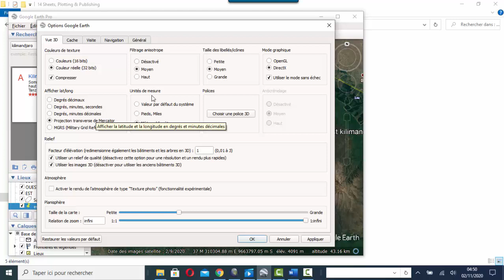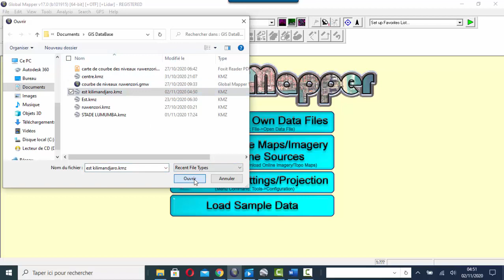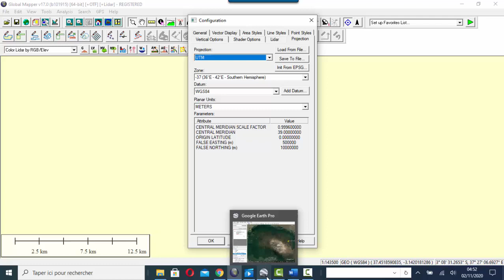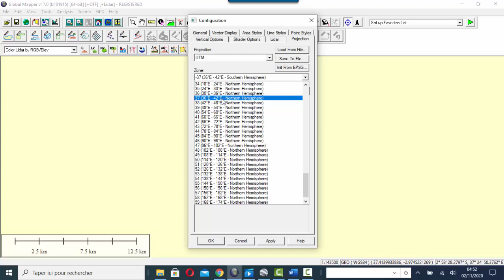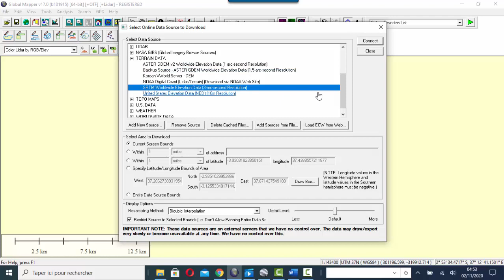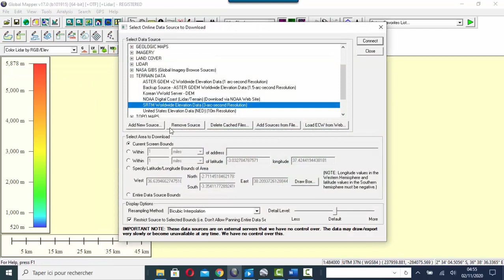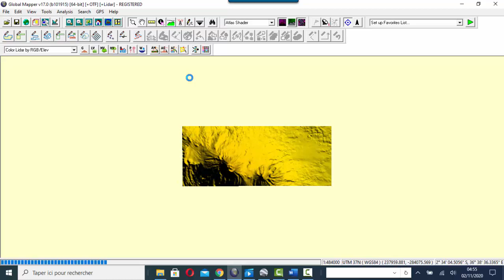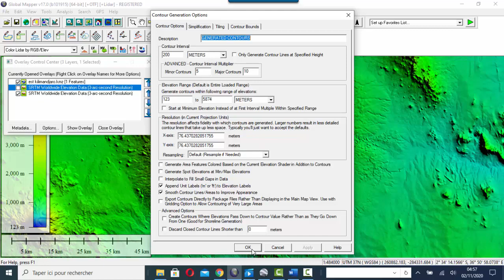COMMENT GENERER LES COURBES LES NIVEAUX AVEC GLOBAL MAPPER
Avec le logiciel google earth et global mapper nous pouvons faire le relevé topographique, générer les courbes des niveaux, délimiter les bassins versants, exploiter les caractéristiques du bassin versant et tant d'autres analyses.